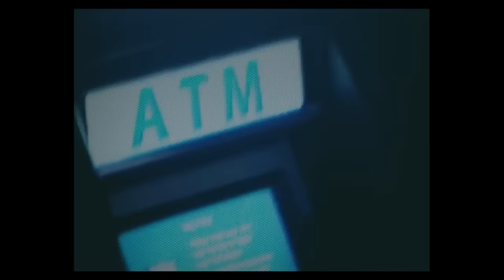RONNY J - URUS MUSIC ☆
Shot By @whoisfear & @lobomalohpta